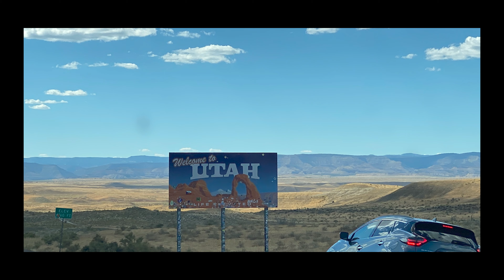Flying across the country to pick up a 2021 STI!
Welcoming a new car to the family!